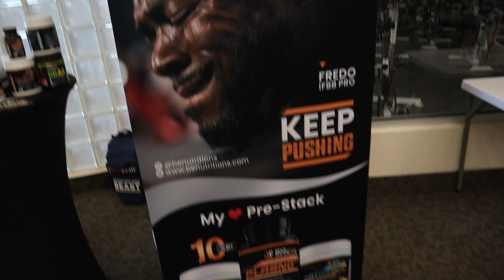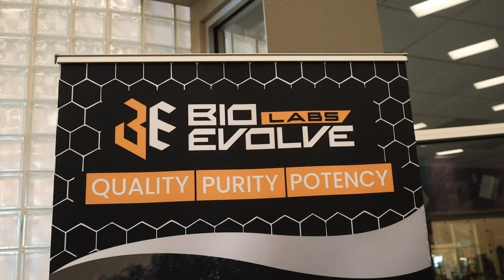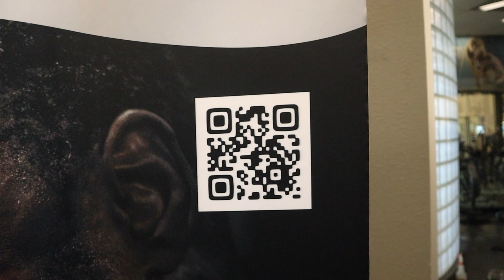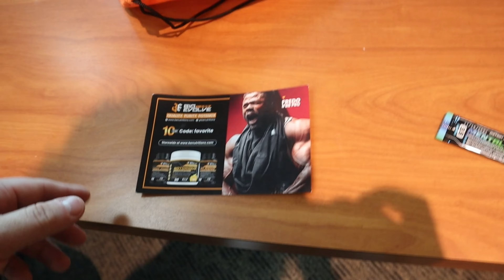Getting Huge Day 222- Back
Back Day

Help my friend achieve his dream of being a rapper

Hire my friend who edits my video